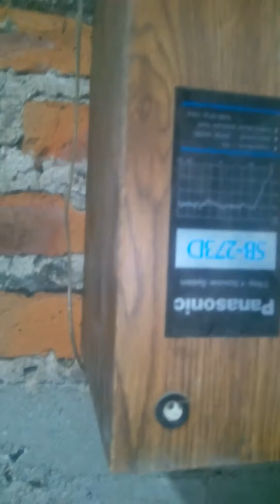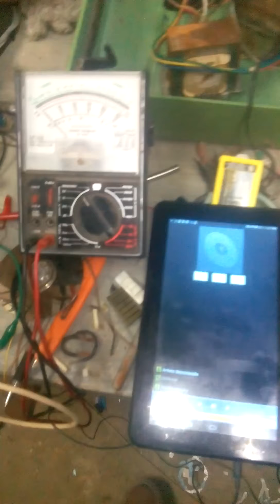3 de Abril de 2017